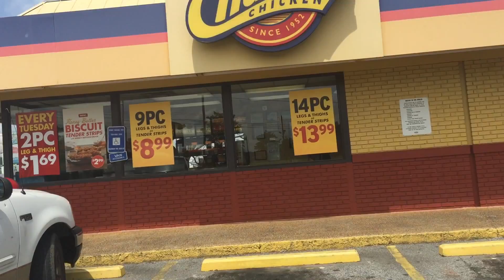At churchs behind the scenes